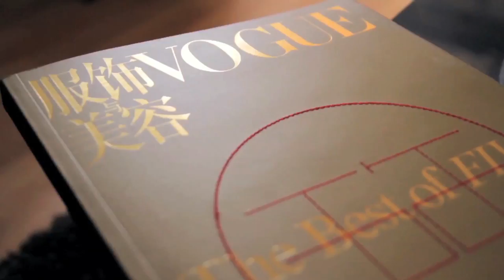Und nach der WAM - Kerstin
Die WAM ist anders:
Anders als andere Schulen oder Hochschulen kombiniert sie systematisch kreative Inhalte mit wirtschaftlichem Background und vermittelt Praxiskompetenz innerhalb eines gut durchstrukturierten Studiums. Viele erfolgreiche Ehemalige belegen: Wer hier lernt, der lernt mehr.